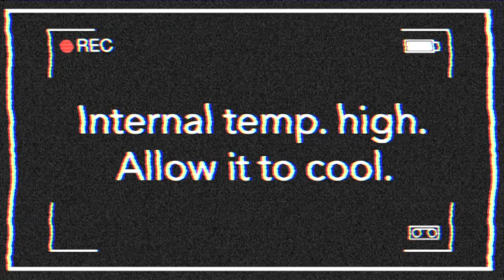VLOGMAS DAY 17: MY MORNING ROUTINE!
HI FRIENDS!
This is my morning routine. It's pretty freaking boring. Welcome to my life. ENJOY!

HAVE YOU SEEN OUR LAST VIDEO? »

bgm10

britt-will